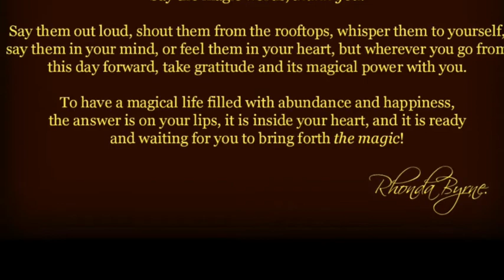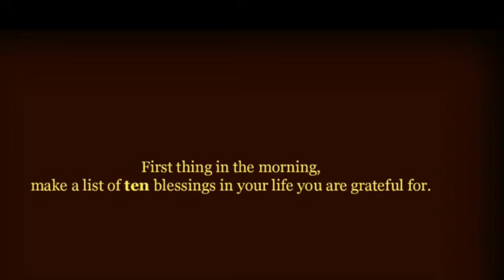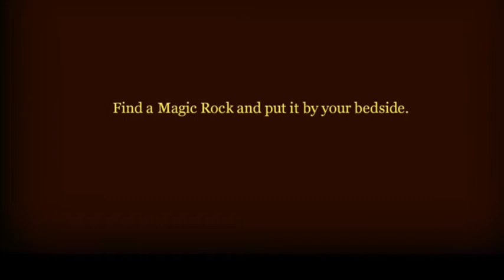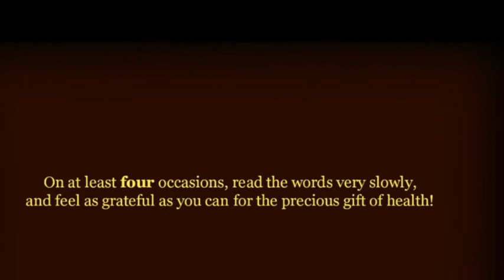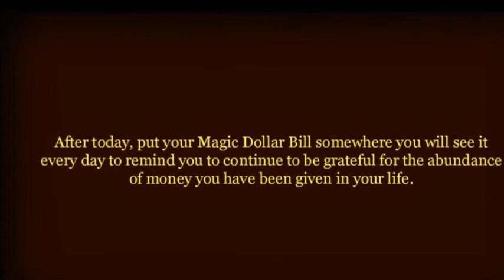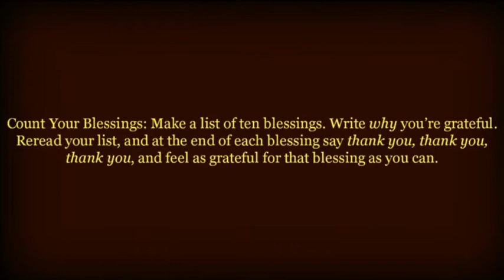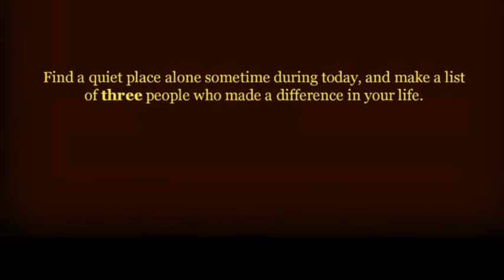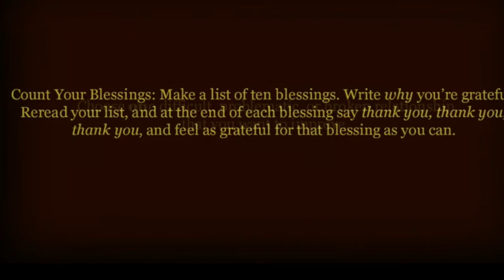Money Magnet Part 43.Teknik sukses dgn bersyukur/ berterima kasih Rhonda part 1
Terima kasih telah melihat video video saya di youtube MAGNET MONEY dari part 1 s/d part 100. & silahkan SEBARKAN VIDEO INI utk menghimbau pengetahuan menjadi magnet Money / magnet cinta ini dan byk yg melihat dan memberikan SUKA / LIKE :

Rhonda Byrne  perjalanan nya  dengan film Secret, dilihat oleh jutaan orang di seluruh planet ini .  dengan Buku Rahasia itu , terjual di seluruh dunia yg terbaik yang tersedia dalam 46 bahasa dengan lebih dari 20 juta kopi di cetak .

Sejak dirilis pada bulan November 2006 , The Secret buku membunuh Tetap di daftar buku terlaris New York Times selama 190 minggu dan baru-baru ini dinamai oleh USA Today sebagai salah satu dari 20 buku laris dari 15 tahun terakhir .

Pada tahun 2010 , Rhonda meneruskan terobosan bekerja dengan buku The Power, der segera jadi laris buku terlaris New York Times. Power kini tersedia dalam 43 bahasa .

Dalam buku terbarunya , The Magic , Rhonda Byrne mengungkapkan pengetahuan tersembunyi inden teks suci berusia dua ribu tahun . Pada , perjalanan 28 - hari yang luar biasa , dia hanya mengajarkan pembaca bagaimana - untuk menerapkan pengetahuan yang mengubah hidup ini i dosa kehidupan sehari-hari , benar-benar mengubah setiap bagian dari kehidupan sina menjadi sukacita .

Rhonda Byrne ( lahir 12 Maret 1951 ) adalah seorang penulis dan produser televisi Australia , paling dikenal karena buku New Thought The Secret ( berdasarkan film dia producerat dengan nama yang sama ) dan sekuelnya The Power . Hon har också skrivit The Magic . [ 1 ]
Rhonda Byrne begyndte perjalanan ini dengan film Secret, dilihat oleh jutaan orang di seluruh planet ini . Dia diikuti dengan Buku Rahasia , penjual di seluruh dunia terbaik yang tersedia dalam 46 bahasa dengan lebih dari 20 juta kopi di cetak .

Pada tahun 2010 , Rhonda fortsatte sini terobosan bekerja dengan buku The Power, der segera ble lain buku terlaris New York Times. Power kini tersedia dalam 43 bahasa .